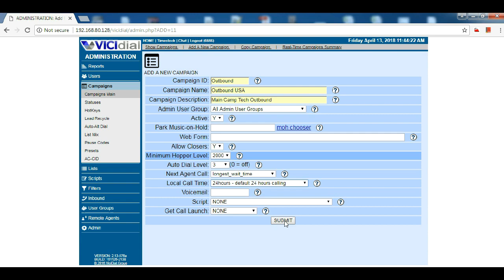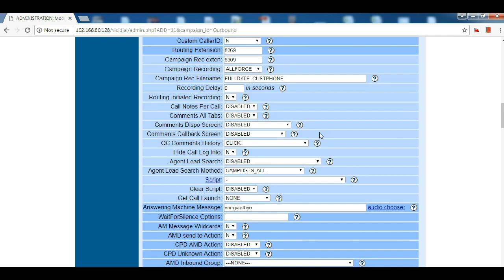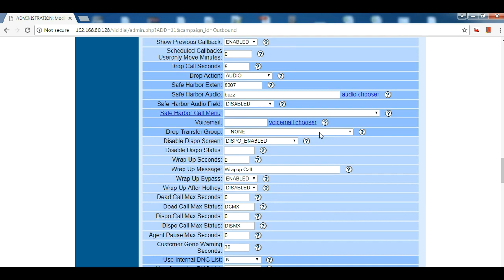Vicidial Outbound Campaign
OUTBOUND CAMPAIGN DETAILS :

Campaign ID - This is the short name of the campaign, it is not editable after initial submission, cannot contain spaces and must be between 2 and 8 characters in length.

Campaign Name - This is the description of the campaign, it must be between 6 and 40 characters in length.

Campaign Description - This is a memo field for the campaign, it is optional and can be a maximum of 255 characters in length.

Admin User Group - This is the administrative user group for this campaign, this allows admin viewing of this campaign as well as the lists assigned to this campaign to be restricted by user group. Default is --ALL-- which allows any admin user with user group campaign permissions to view this campaign.

Allow Closers - This is where you can set whether the users of this campaign will have the option to send the call to a closer.

Allowed Transfer Groups - With these checkbox listings you can select the groups that agents in this campaign can transfer calls to. Allow Closers must be enabled for this option to show up.

Allow Inbound and Blended - This is where you can set whether the users of this campaign will have the option to take inbound calls with this campaign. If you want to do blended inbound and outbound then this must be set to Y. If you only want to do outbound dialing on this campaign set this to N. Default is N.